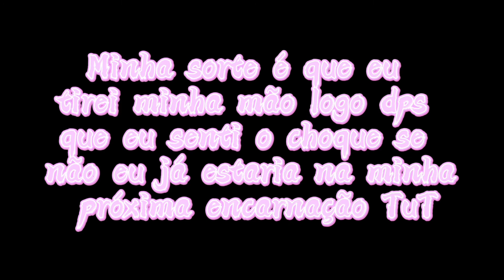💀[Mostre o que quase te matou]💀 ((trend]))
Hello angelitos!!

Personagens utilizados
°Kumo
°Shugi
°Lulu
°Hikari
°Yousei
°Hiro
°July
°Belle
°Samy
°Kino
°Babu

+*:;;:*Aplicativos usados*:;;:*+ﾟ
💙Gacha Club
💜Ibis paint
💛Cap cut
💚Power director

Mine-filme ( )
Série ( )
GCMV ( )
Meme ( )
Speed draw ( )
Speed edit ( )
Conversa de Otaku ( )
Outro (✔) ((Trend))